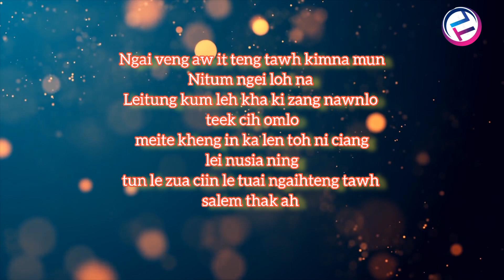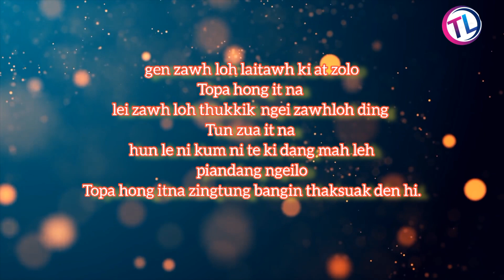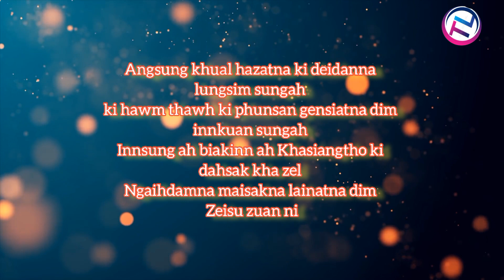Karaoke " Zeisu zuan ni" VCMang Female Voice G key